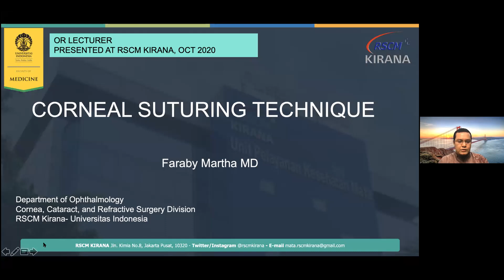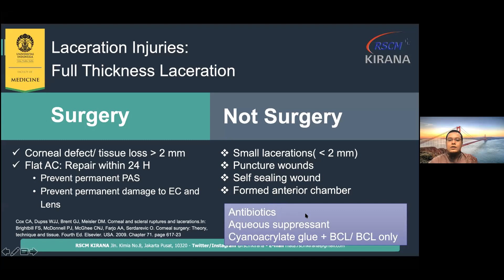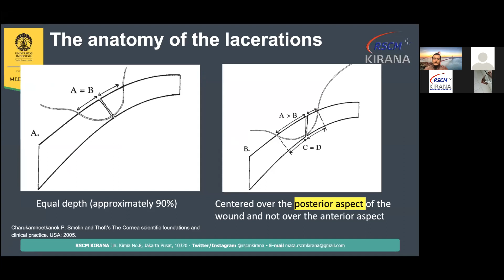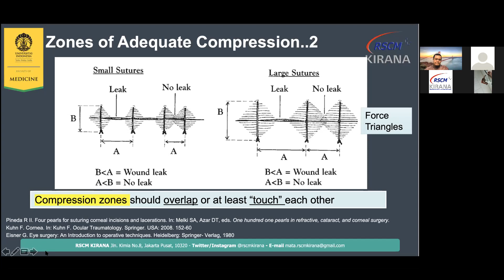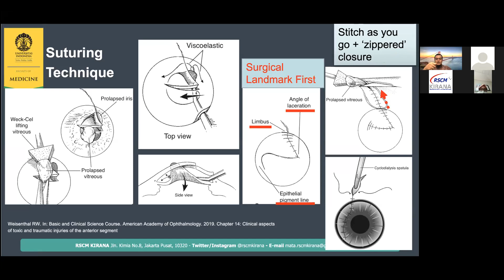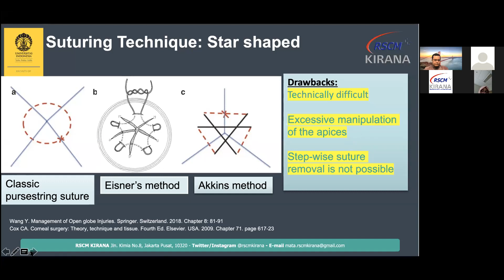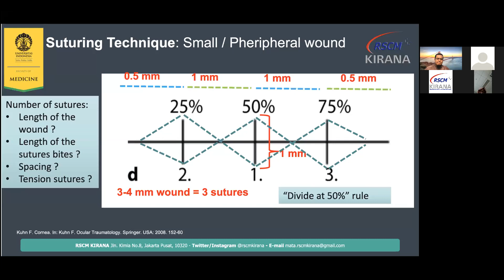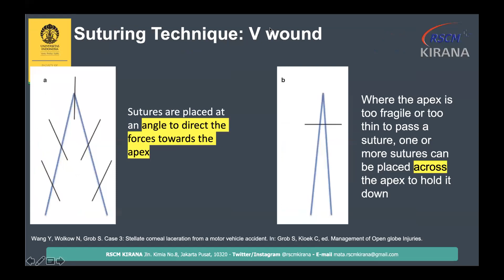Kuliah Corneal Suturing Technique - dr. Faraby Martha, SpM (K)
20 October 2020
RSCM Kirana